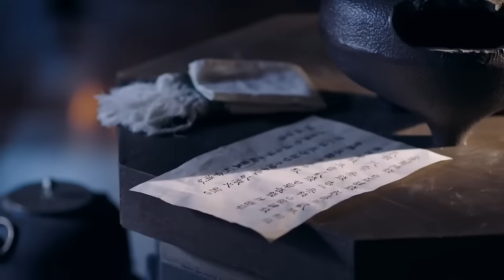✨【Full Movie Version】太后要挾灰姑娘做內奸，不曾想被白馬王子的熱情感化背刺太后！✨chinesedrama